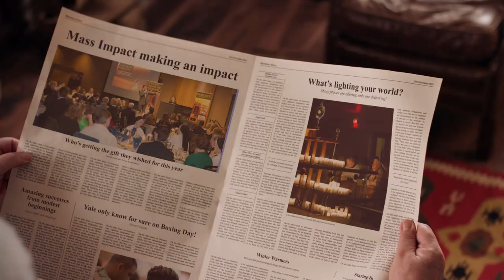AMAZING! SANTA JUST SENT THIS! [reading "Presence for Christmas" news in his home!]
PRESENCE FOR CHRISTMAS is a four week journey into the heart of Christ's Mass --- weekly evenings of witness, word, worship, and Confession!

WE ARE FAMILIES united in making our homes places of ever-deepening encounter and conformity to Jesus Christ. We're committed to gathering on a weekly basis for a meaningful time of prayer and conversation using a Live IT Gathering Guide.

JOIN US. ACCESS FULL LIT GUIDE

All this great, transforming work is made possible by the prayers and support of faith-filled people like you. Please partner with us. No amount is too small

Oh, Most Holy Spirit, come and IGNITE the Great FIRE of Your Love! Set it ABLAZE in our minds and hearts!